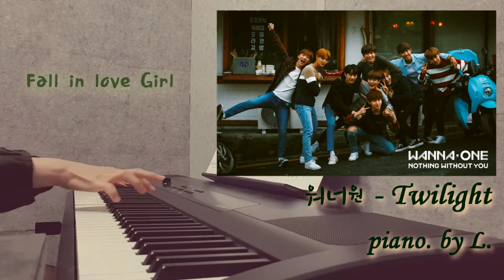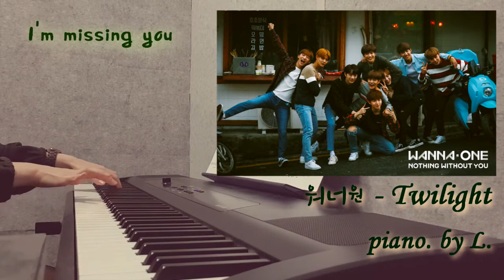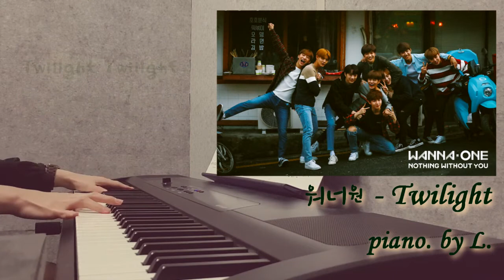Wanna One (워너원) - twilight (트와일라잇) + 가사 피아노연주/ 글로리아엘(Gloria L.)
Wanna One(워너원) - twilight(트와일라잇) + 가사 (악보sheet)피아노연주
piano ver. Gloria L.

안녕하세요~ 글림입니다^^
* 피아노가 처음이신분.
* 기존 클래식이나 뉴테이지 곡등을 멋지게 연주하고 싶으신분.
* 자기만의 스타일로 바꿔서 연주하고 싶으신분.
* 자신이 연주한 곡을 악보로 제작하고 싶으신분.
모두모두 환영입니다^^